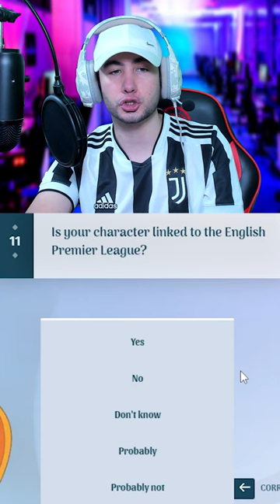AKINATOR GUESSES PETR ČECH (CZECH ICON)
The game is called "Akinator"